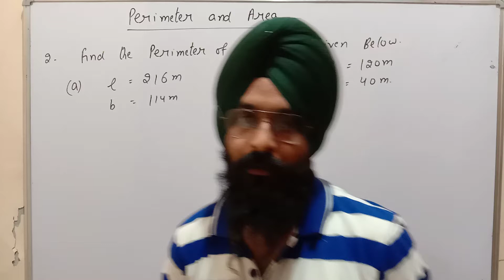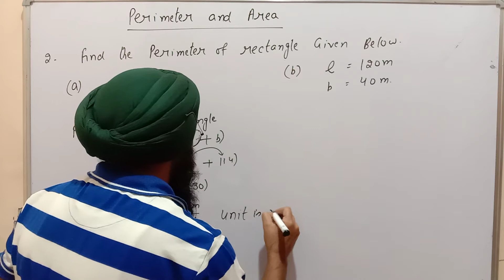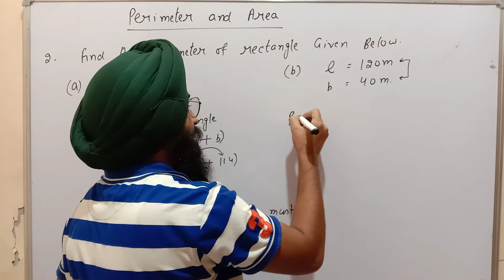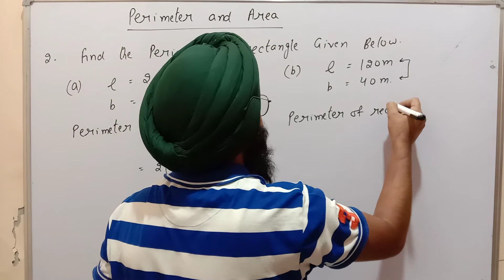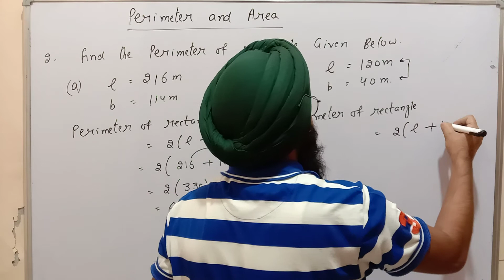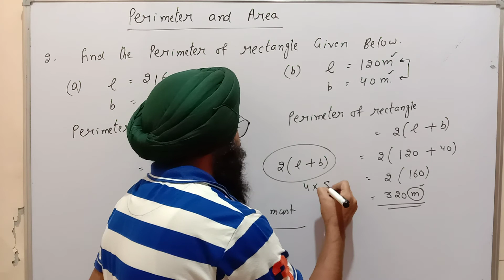Perimeter and Area||Class 6th||Exercise 14.1||Part 2||Maths Mate Madhubun||Akal Academy's